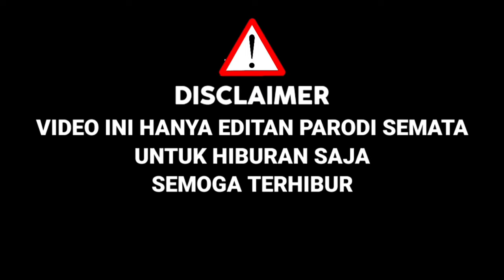Tak Di Sangka Charly Ikut Audisi,Buat Juri Kagum Saat Bawakan Lagu Putri Iklan,Ternyata Mirip|Parodi